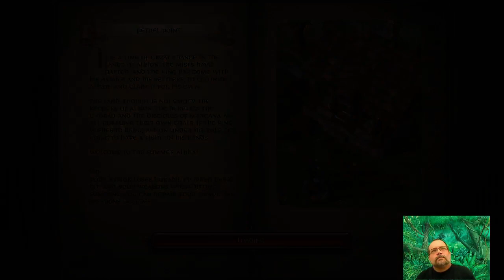Albion Online - Summer Alpha - day 2 beginning